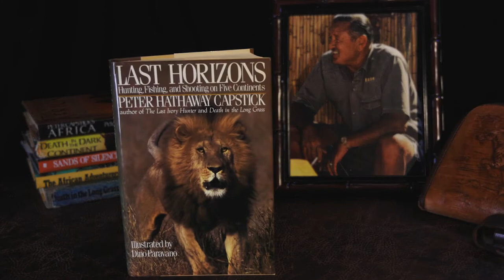DSC Foundation Midyear Live Virtual Auction: Peter Hathaway Capstick's Personal Glock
For more information on this collectible, visit its item